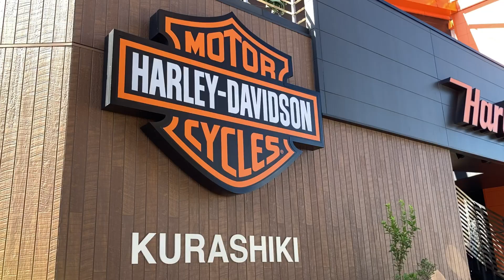HD純正リチウムLiFeバッテリー大量に仕入れてみた！AGM標準装備バッテリーとの違いを徹底解剖！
HD純正リチウムバッテリーは長寿命、大電流、軽量！大量に入荷しましたので、キャンペーンを行っております。リチウムバッテリーとポータブルバッテリーブースターは20％OFF、バッテリー充電器はリチウムバッテリーと同時購入で20％OFF！威力をお試しあれ！

※ツーリング及びトライクモデル適合のリチウムバッテリーは入荷待ち

#20％OFF